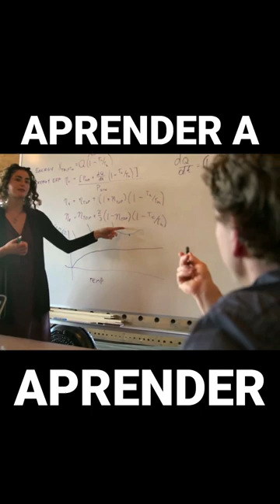Aprender a Aprender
Lo que necesitas es aprender a aprender